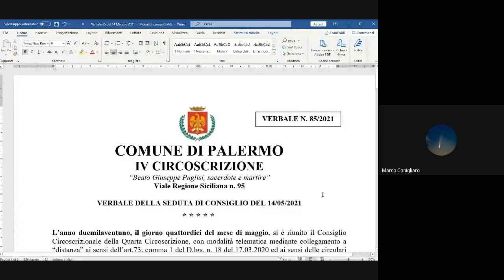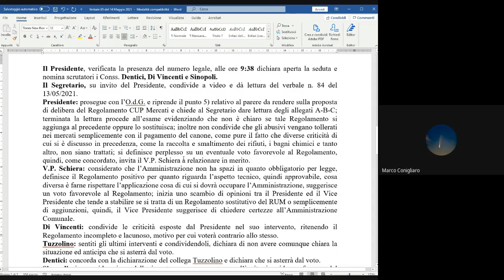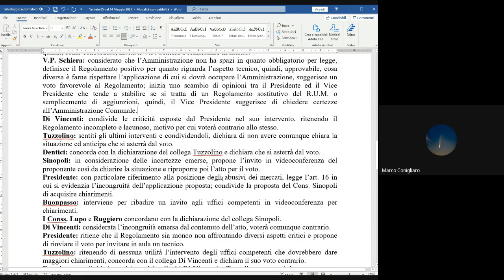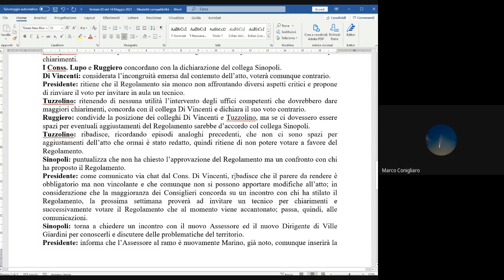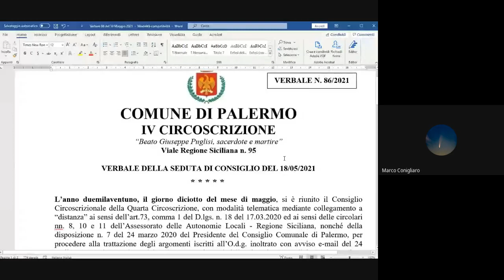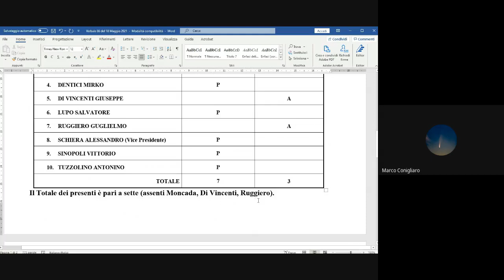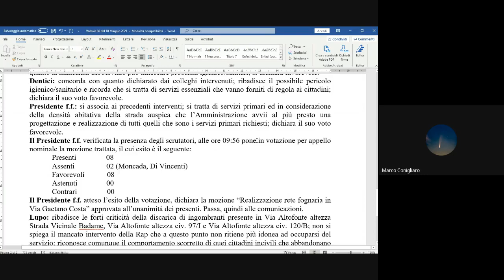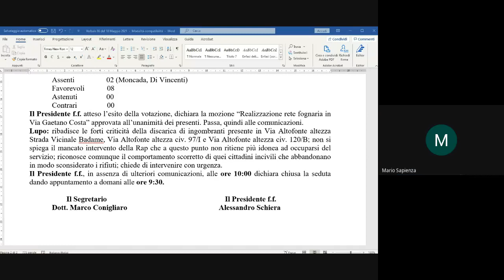CONSIGLIO IV CIRCOSCRIZIONE DEL 20 MAGGIO 2021